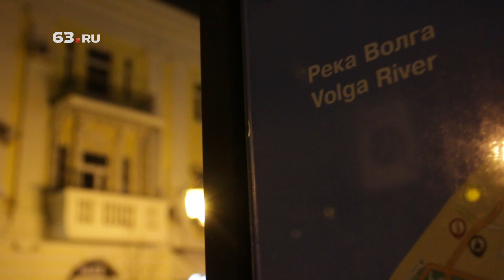Как Самару украсили к Новому году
Областная столица наконец превратилась в настоящий новогодний город. И если вы еще не успели прогуляться по вечерним, сияющим улицам Самары, то настало самое для этого.